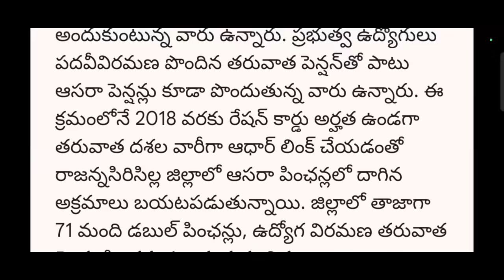ఆసరా పెన్షన్లు ఊహించని శుభవార్తకు సిద్ధం CM||TG Aasara pension details || Latest aasara pension